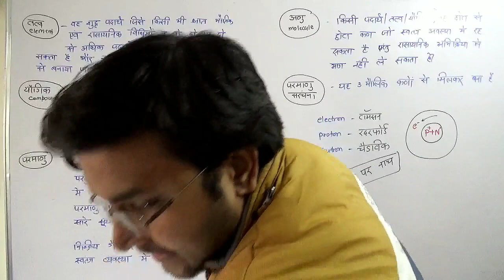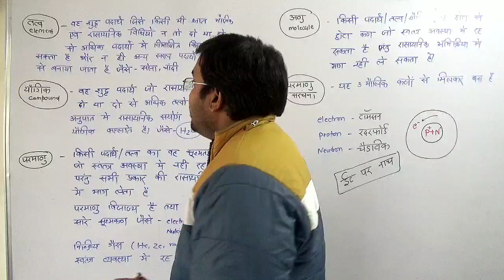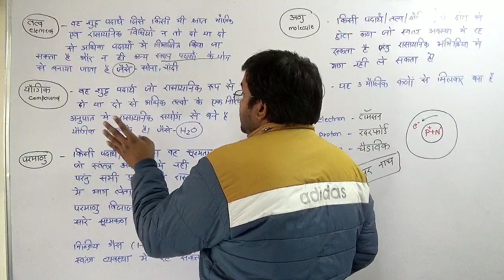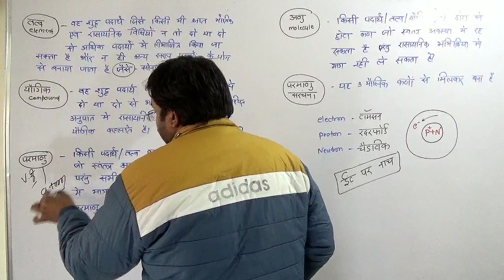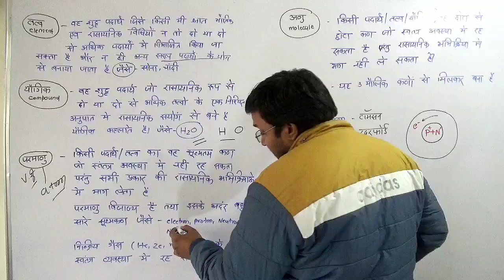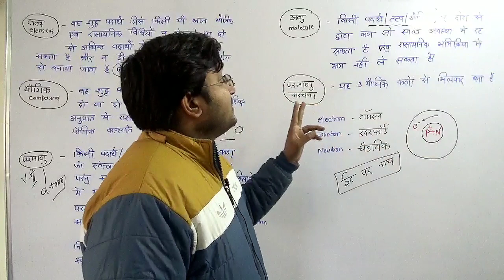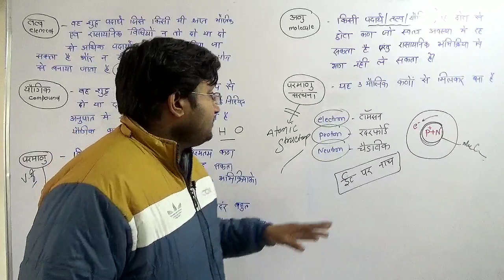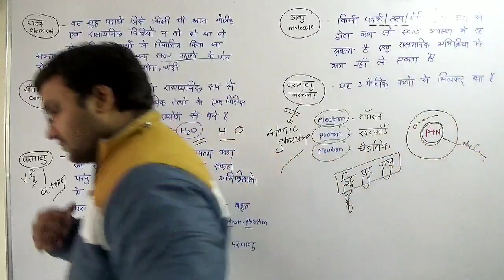CHEMISTRY// रसायन विज्ञान- तत्व, यौगिक, अणु, परमाणु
chemistry for all competitive Examinations